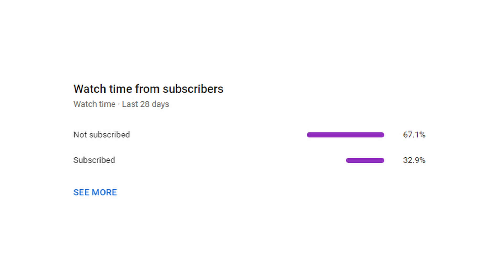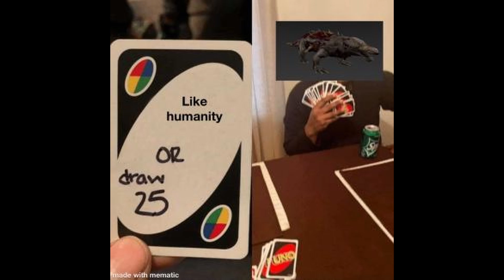SCP Memes | #295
Credits:
Stefan88#0206 - Discord
frosty249#3157 - Discord
NoahNotVegan#0223 - Discord
Protek#6915 - Discord
GoldenRubyGirl#4418 - Discord
cringe#3881 - Discord